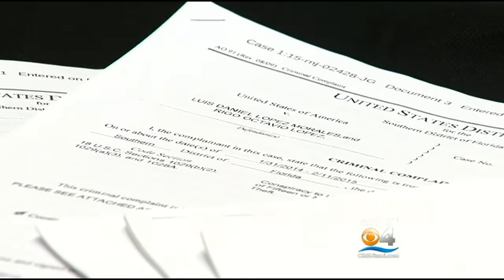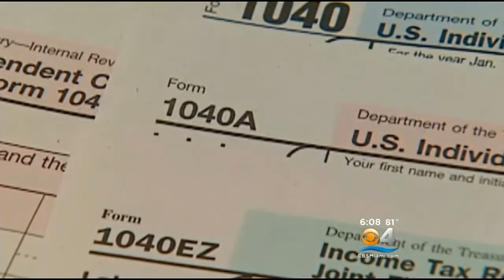US Charges 42 In $21M Florida Identity Theft-Fraud Takedown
Fourty-two people in South Florida are facing federal charges in connection to a $21 million identity theft-fraud scheme.